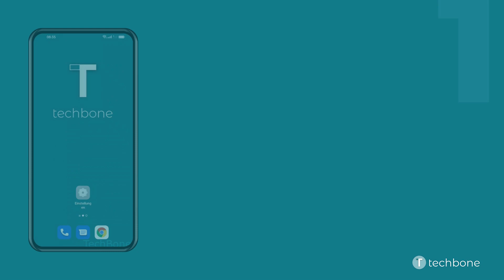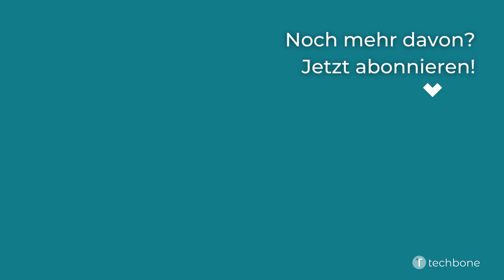Name der SIM-Karte ändern - Oppo [Android 12 - ColorOS 12]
Gerade bei der Nutzung von zwei SIM-Karten ist es wichtig, die Karten unterscheiden zu können, wobei für jede SIM-Karte ein eigener Name festgelegt werden kann.

Wie man den Namen einer SIM-Karte auf dem Oppo-Smartphone unter Android 12 - ColorOS 12 ändern kann, zeigen wir hier.

0:00 Intro
0:05 Öffne die Einstellungen
0:15 Tippe auf Mobiles Netzwerk
0:25 Wähle eine SIM-Karte (Dual SIM)
0:35 Tippe auf SIM-Name
0:45 Gib einen Namen ein und tippe auf Speichern